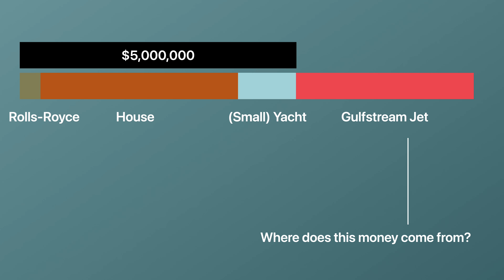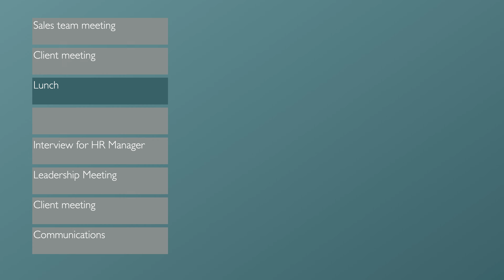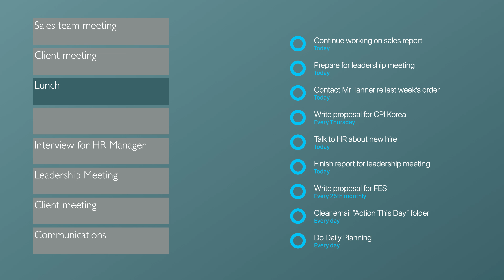Real, Practical Time Management Advice.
It's time to get real about time management because if you don't the consequences can be devastating.

LINKS

A Revolutionary New Time Management System Designed For The 21st Century.